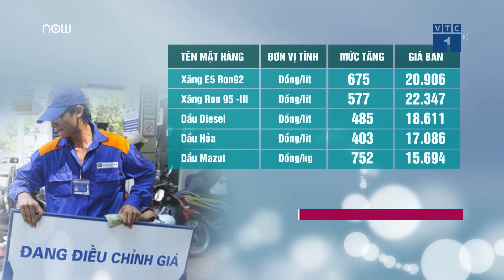Giá xăng tăng kỷ lục nhất của năm 2018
VTC1 | Trái với dự đoán trước đó nhận định giá xăng sẽ chỉ tăng từ 400-500đ/lít nhưng mới chiều ngày 06/10 giá xăng đã tăng lên 675đ/lít, cao nhất từ đầu năm đến nay.